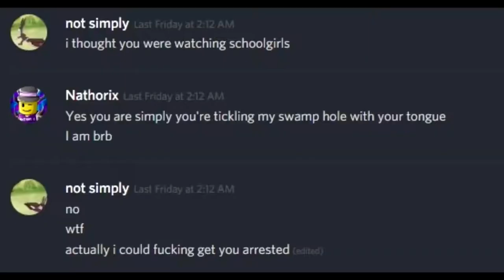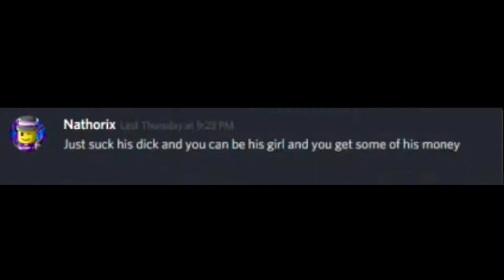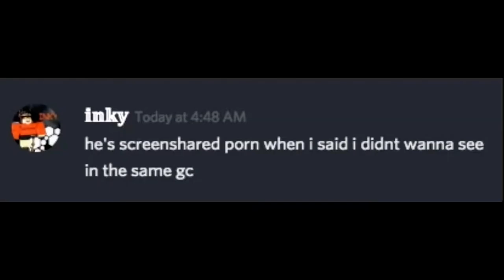More proof that Nathorix/Scrimzox is a predator and shouldn’t be forgiven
PROOF that Nathan is a predator